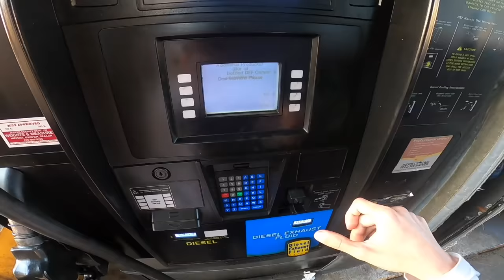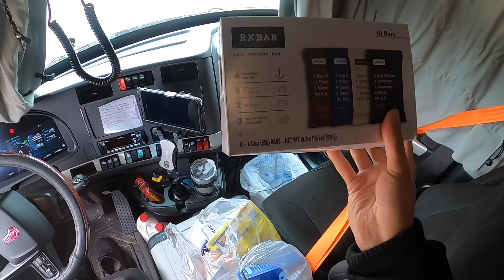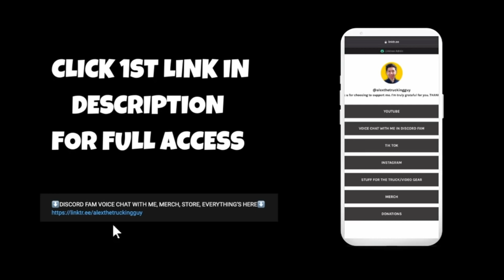day in the life of a truck driver (finally going home) - POV DRIVING KENWORTH T680 VLOG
⬇️JOIN MY TRUCKING SQUAD, DISCORD FAM VOICE CHAT WITH ME, AMAZON STORE, LINKS HERE⬇️